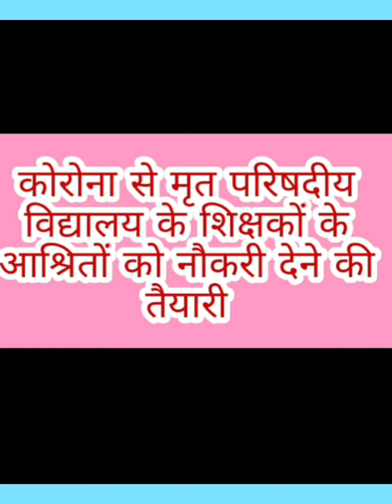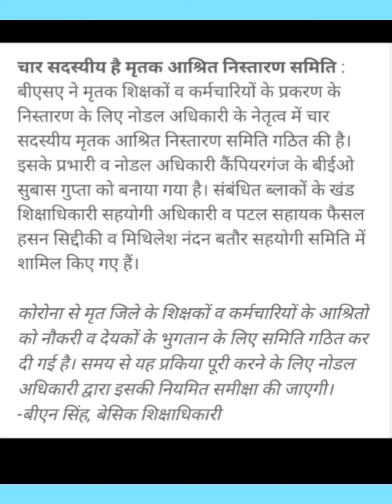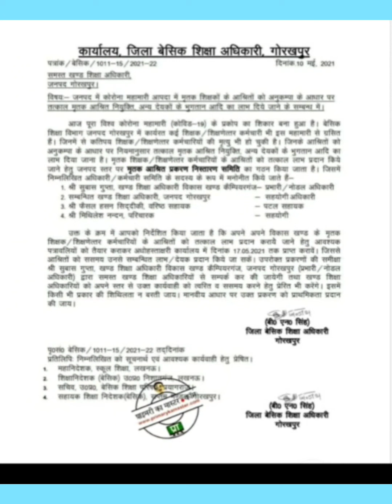परिषदीय शिक्षको के कोविड के कारण expire होने पर उनके आश्रितों को नोकरी देने की तैयारी